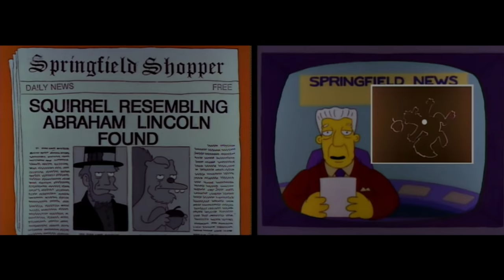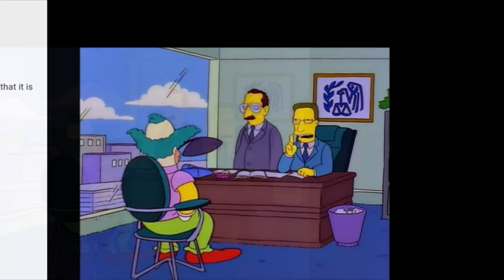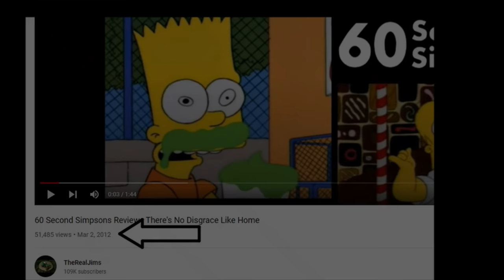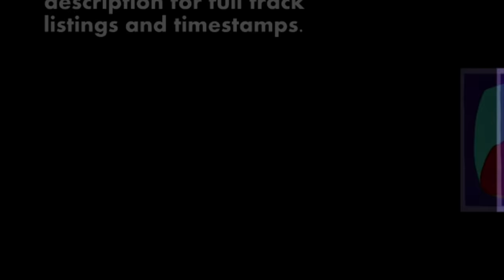Simpsons Histories - Kent Brockman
And I, for one, welcome our new insect overlords. I'd like to remind them as a trusted TV personality, I can be helpful in rounding up others to toil in their underground sugar caves.

0:33 "Fiddlesticks Rag" (Final Fantasy VI) by diotrans

1:25 "Village from Your Past" (A Link to the Past) by MisfitChris

5:09 "Mercenary Boxing" (Street Fighter II) by Malcos

9:42 "Dan's Ice Cream Truck" (Street Fighter Alpha 2) by Joshua Morse and posu yan

13:39 "Chasing Waterfalls" (Donkey Kong Country 3) by Blue Magic

16:40 “Funky's Tricks” (Donkey Kong Country 3) by Malcos

19:54 "Soothing Rain" (Animal Crossing) by Jamphibious